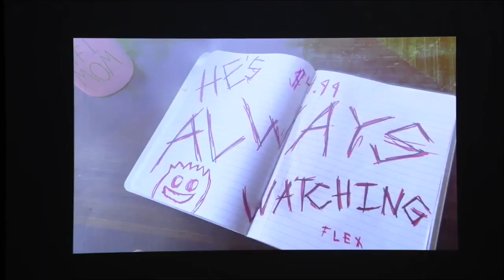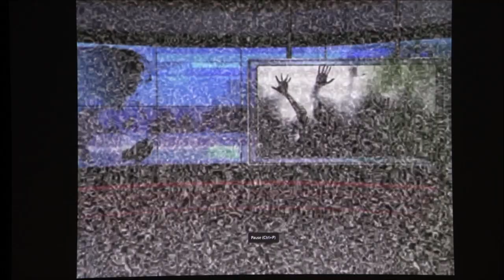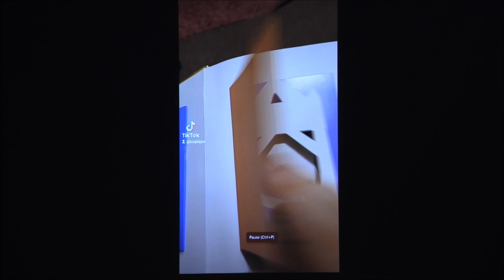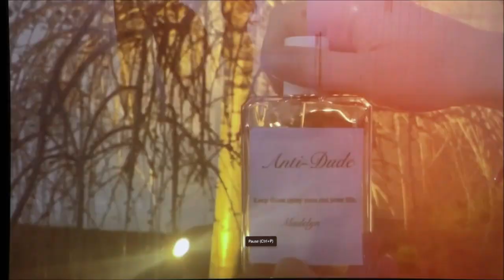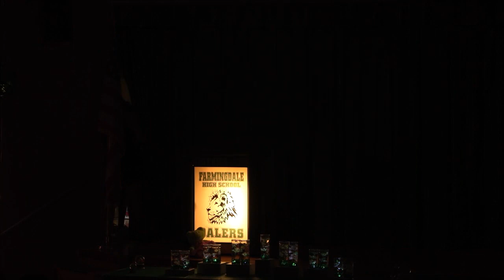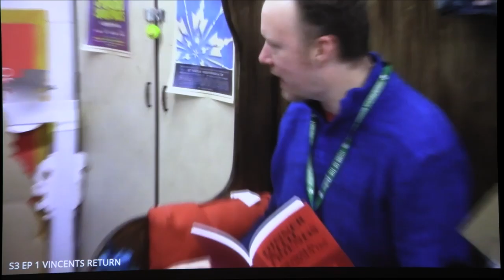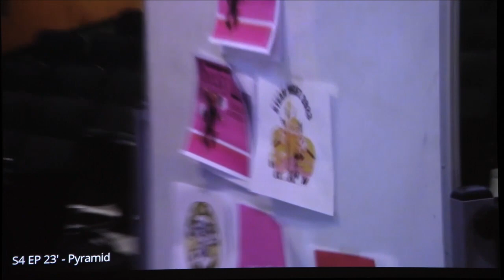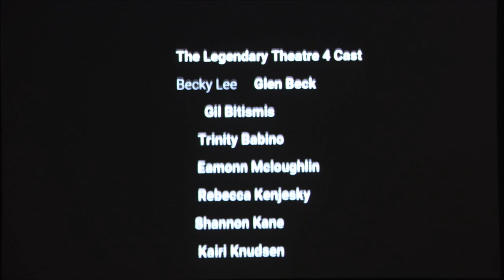The Beckies 2023